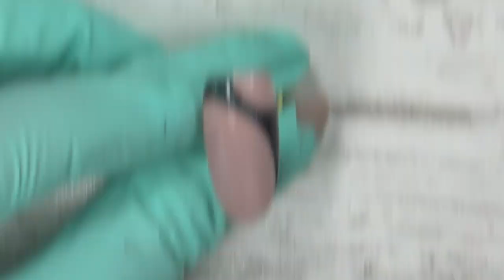Nail Art Designs 2020 | Spider Gel and 5D Cat Eye Magnetic Gel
New Year, New Designs, New Fun.
Welcome everyone to the first nail art designs of 2020. This year you will see many many amazing nail designs. I love you all !